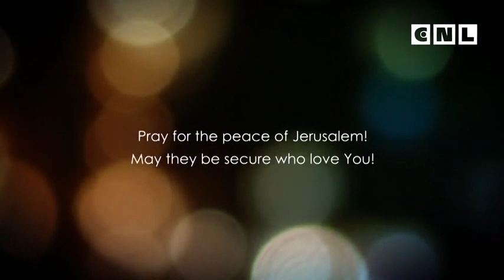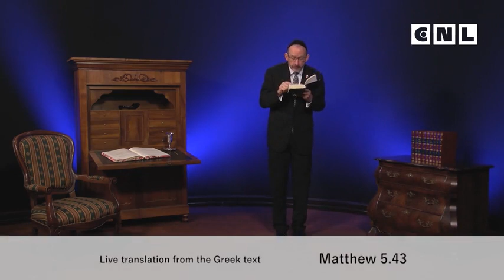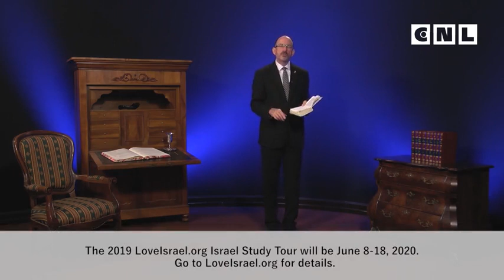Евангелие от Матфея. Глава 5. 5 часть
Истинное поклонение - это когда прежде всего воздают хвалу Богу за то, Кто Он есть, и нам необходимо понимать, что поклонение и образ жизни поклонения - это исполнение Его воли, поведение, угодное Ему.